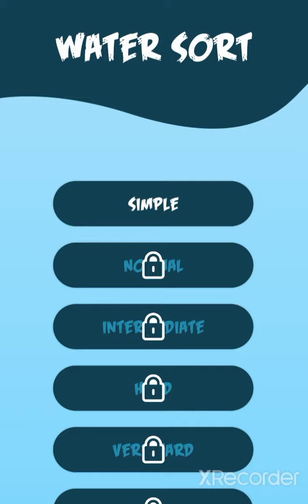water sort simple level 16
Assalam o alaikum my dear viewers, my videos only for entertainment and solve the puzzle.